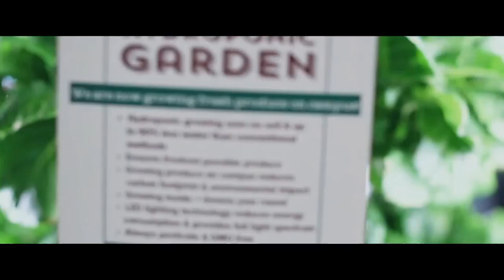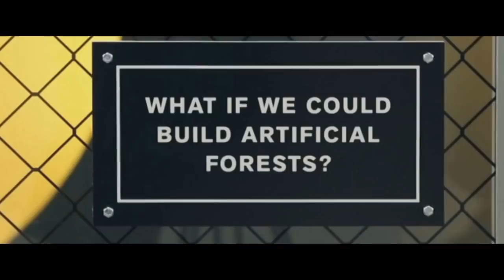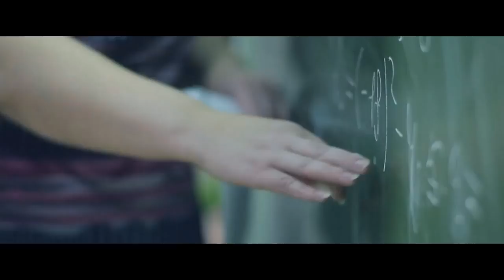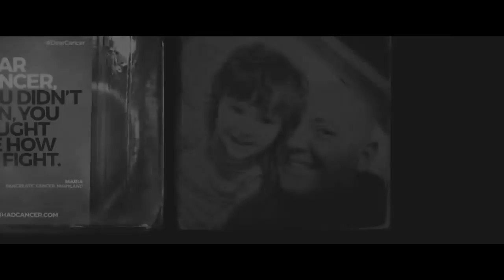Anonymous - Потрясающее будущее нашего мира (2017-2018)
Мы должны взять на себя ответственность на всех уровнях общества от личности и человека от институционального до глобального, чтобы адаптироваться к этим технологическим вызовам и изменениям, которые переопределяют то, что значит быть человеком, что значит работать, что значит полностью быть встроенным в этот мир.

Помогите распространить эту информацию.

Мы анонимы.
Ждите нас.